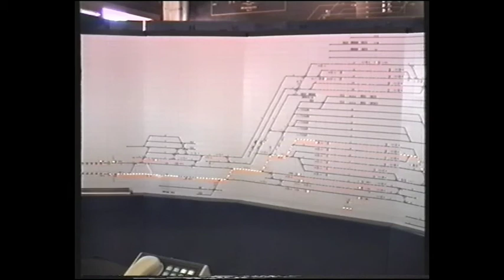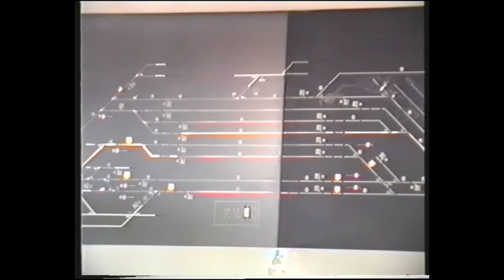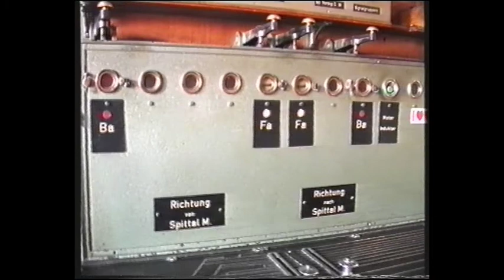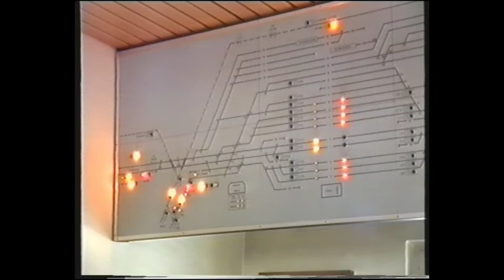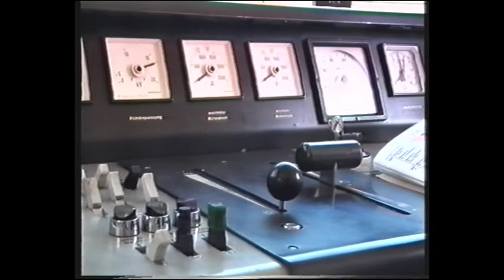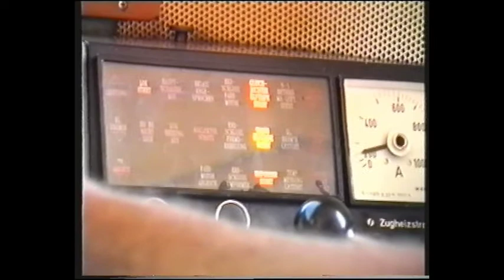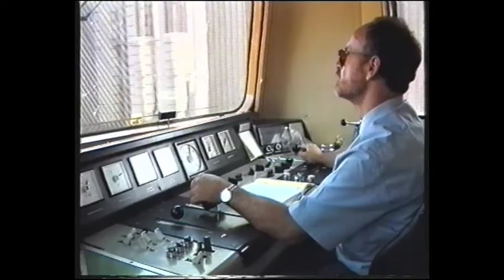La Ferrovia PONTEBBANA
La vecchia ferrovia ‘Pontebbana’ Udine-Tarvisio-Villach negli anni ‘90, dismessa nel 1995 ed ora trasformata in pista ciclabile, nel tratto tra Carnia e Tarvisio ed il confine di stato.

The old 'Pontebbana' Udine-Tarvisio-Villach railway in the 1990s, disused in 1995 and now transformed into a cycle path, in the section between Carnia and Tarvisio and the state border.

Die alte Eisenbahnlinie 'Pontebbana' Udine-Tarvisio-Villach wurde in den 1990er Jahren stillgelegt und jetzt in einen Radweg umgewandelt, der sich zwischen Carnia und Tarvisio und der Staatsgrenze befindet.